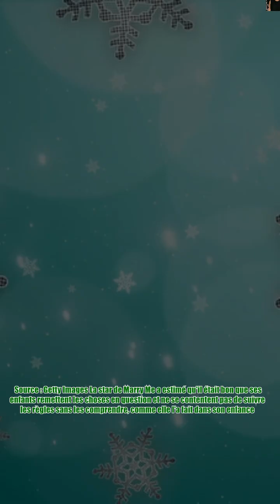Les jumeaux de Jennifer Lopez ressemblent comme deux gouttes d'eau à leur père - Les rares fois où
,classic literature,
Les jumeaux de Jennifer Lopez ressemblent comme deux gouttes d'eau à leur père - Les rares fois où Jennifer Lopez est mère de deux adolescents. La chanteuse s'est confiée sur certains défis liés à cette étape de la maternité, y compris toutes les mesures disciplinaires qu'elle a dû prendre et son adaptation à ses enfants qui remettent tout en question. Jennifer Lopez est mère de deux adolescents et s'est ouverte sur cette nouvelle expérience. La chanteuse a eu ses jumeaux, Maximilian Max David Muniz et Emme Maribel Muniz, avec son ex-mari Marc Anthony. Jennifer Lopez à New York en 2007 | Source : Getty Images L'ancien couple s'est uni en 2004, quelques jours après qu'Anthony a divorcé de son ex-femme, Dayanara Torres. Les deux se sont finalement séparés en 2014, mais ils se sont ouverts sur leur romance tourbillonnante. Il y a beaucoup de choses que Jennifer Lopez aimait chez Anthony. Elle aimait qu'ils soient tous les deux portoricains et qu'ils aient grandi à New York. La star de